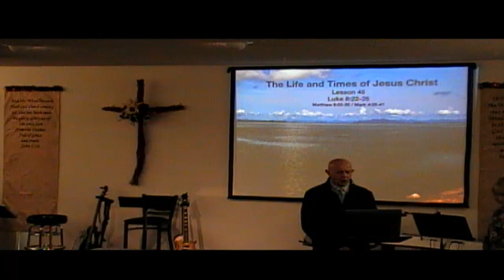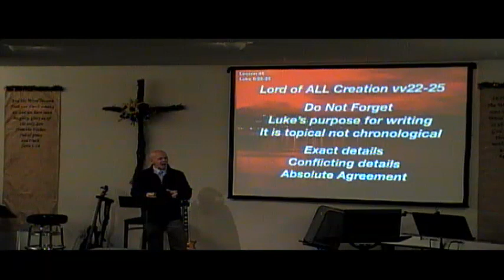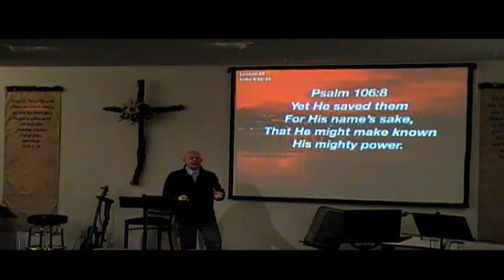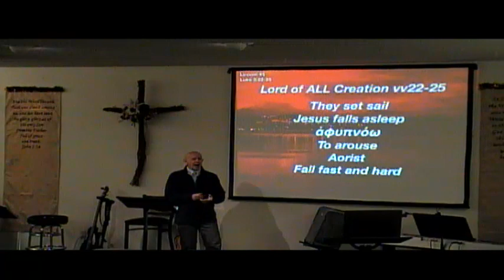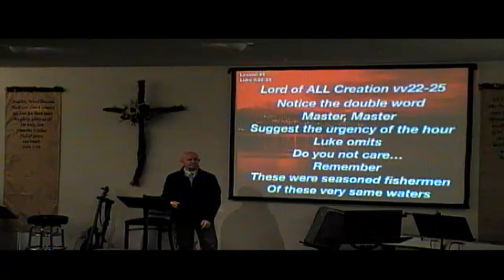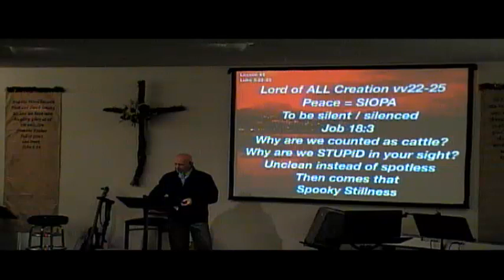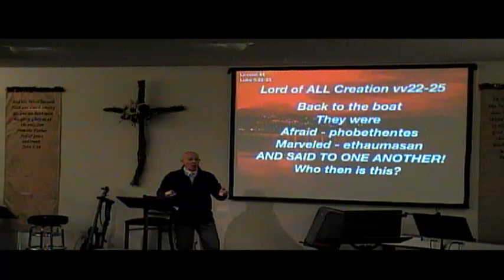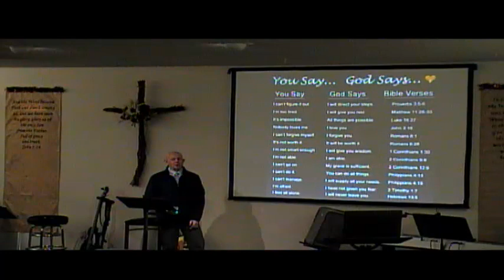The Life and Times of Jesus Christ: The Lord of All Creation: Luke 8:22-27 (3/29/20)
Additional Versus: Matthew 8:22-27, Mark 4:35-41, Psalms 65:5, 89:8-9, 106: 8, 107: 29, Luke 4:39, Job 18:3, Luke 17, Psalms 46, Matthew 16:18, Isaiah 41:10, Psalms 63:4